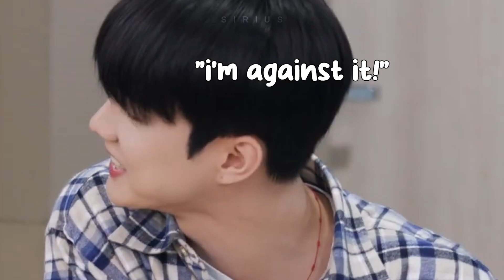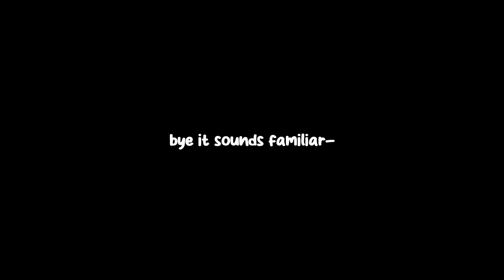why can't THE BOYZ have debates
look how they fight each other and someone save ji changmin omg

⭬   ABOUT:
Video Editor: Sony Vegas Pro
Thumbnail Editor: Adobe Photoshop